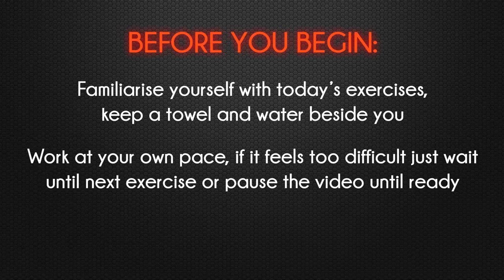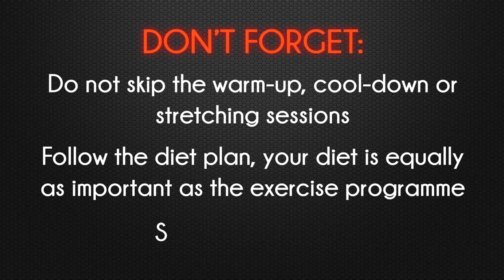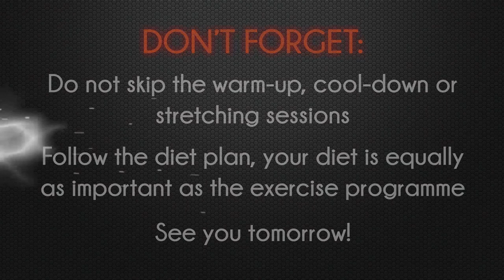FULL BODY WORKOUT - DAY 9 - You can do it